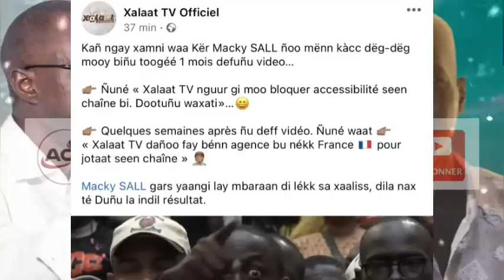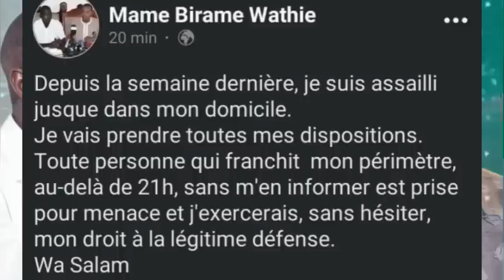🛑Urgent: Mame Birame Wathie victime de… Xalaat TV arrêté ? Ousmane SONKO Macky Sall un…